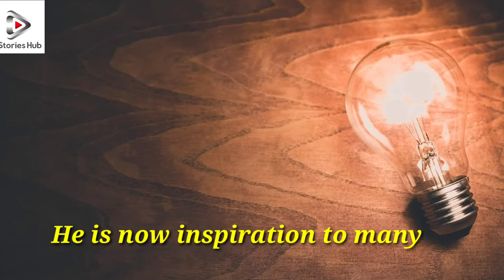who is Pugazh ? Yaru Pugazh ? Tribute to Pugazh. CWC Pugazh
pic credits : Pixa bay

now pugzh is an tv actor who is now inspiration for all of us now. his perfomances at cook with comali is mind-blowing and he is now called as junior Vadivelu .